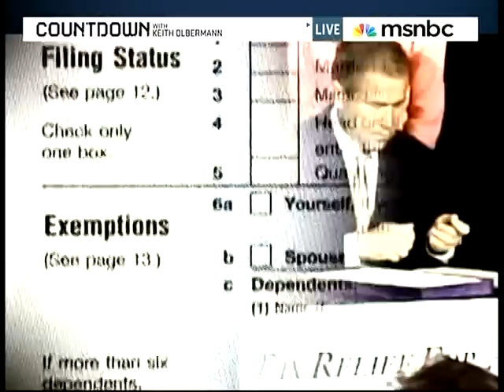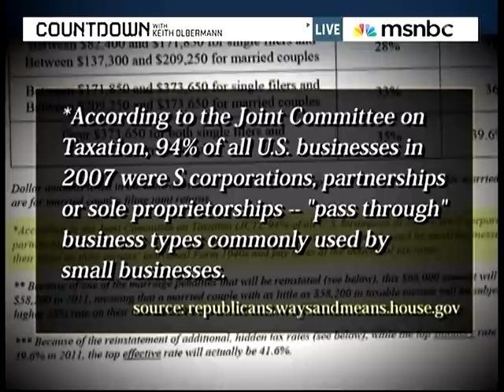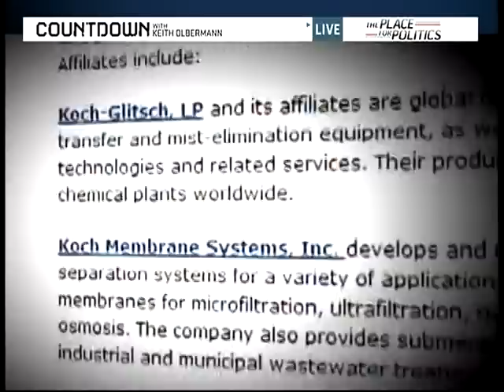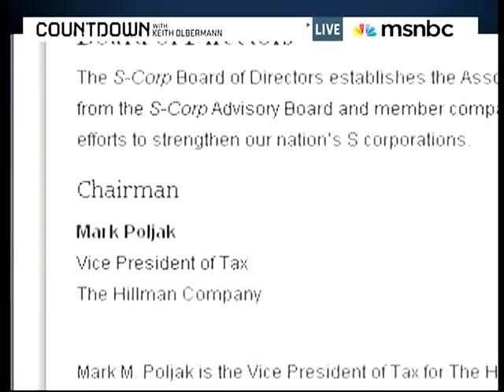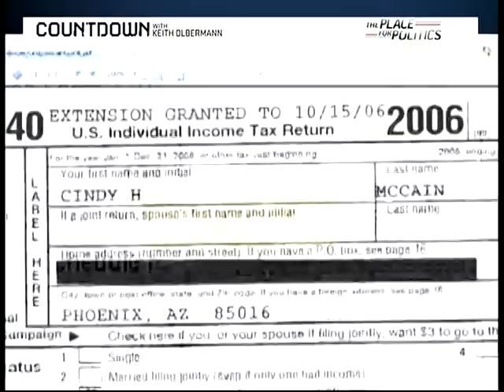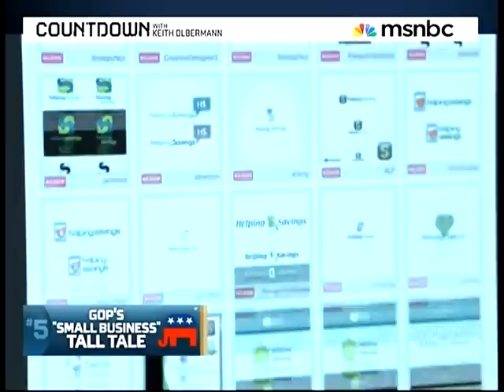Keith Olbermann Reports on "Small Businesses" - 2010-09-22 1 of 2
Special report on "small businesses"